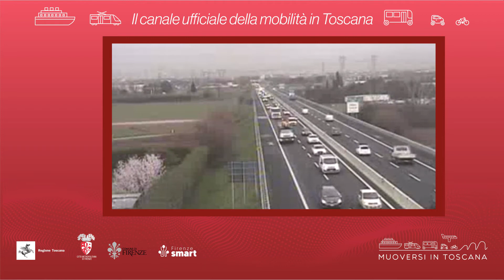Muoversi in Toscana - Edizione delle 9.30 del 21 ottobre 2021